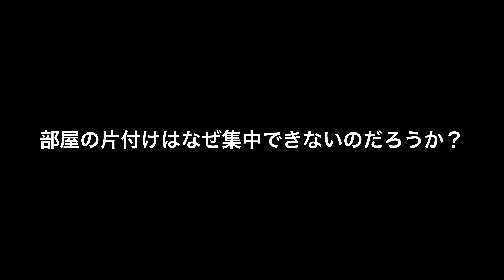部屋の片付けしてたら作曲してた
みんなが迎える年末行事といえば、、、
アレですよね。
そんな中、果敢にチャレンジした赤星が迎えた末路とは？
軽い気持ちでご覧ください。